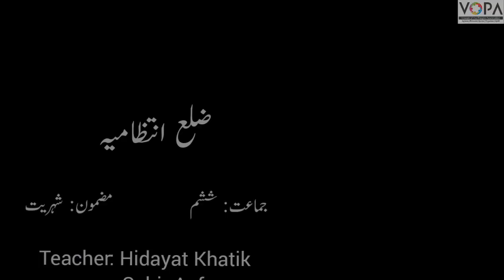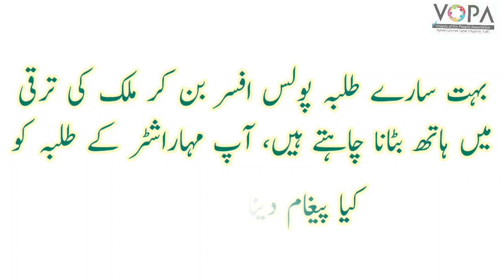6th | Civics |Chapter 5 |Zila Intizamiya |ضلع انتظامیہ | superintendent of police | पोलीस अधीक्षक